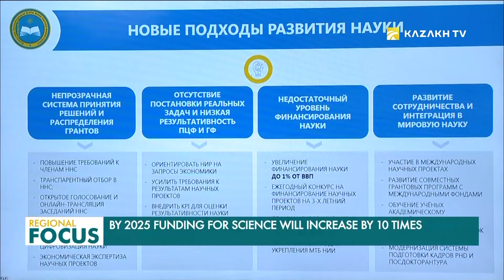2025-жылга карата илимди каржылоо 10 эсеге артат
Илимдин дараметин жогорулатуу өлкө экономикасын өнүктүрүүнүн маанилүү бөлүгү болуп саналат.